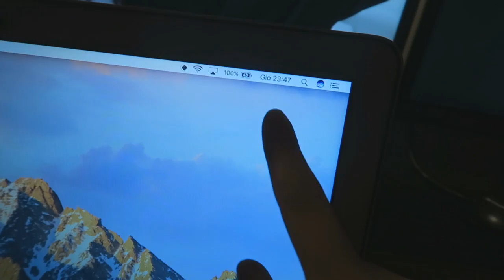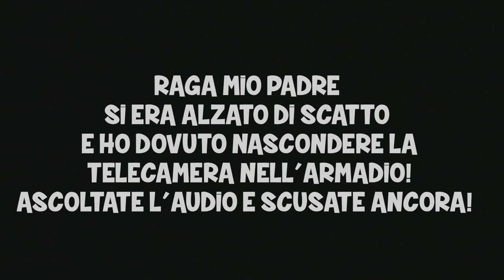DENTRIFRICIO IN FACCIA! | SCHERZO NOTTURNO A MIO PADRE!